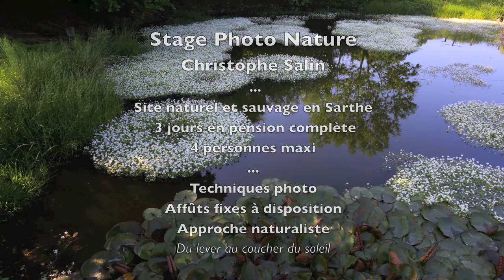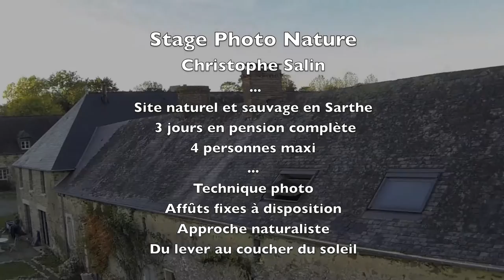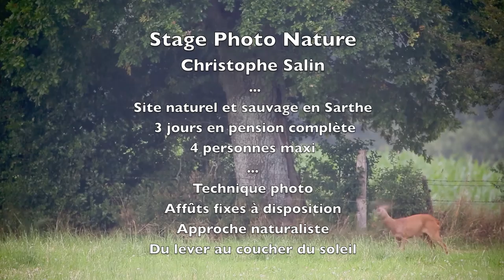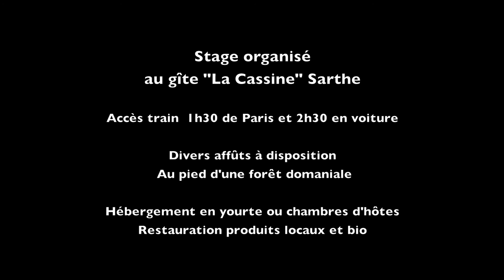Stage Photo Nature - Christophe Salin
Stage Photo Nature - Christophe Salin - Sarthe - Faune et flore du bocage et des forêts - Technique photo, Affût, Post-traitement - Stage Oiseaux - Stage Mammifères